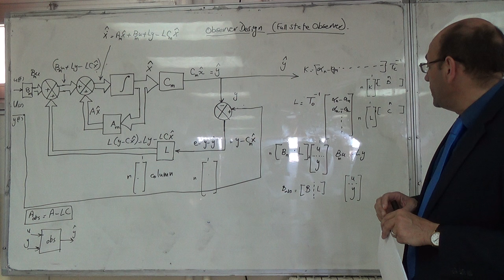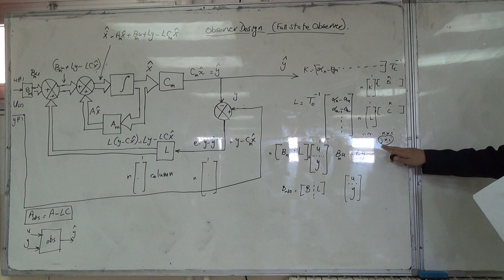The New B Matrix for the Observer, 20/4/2016